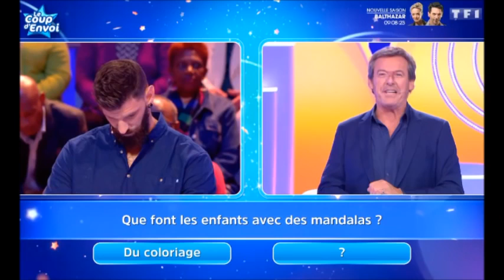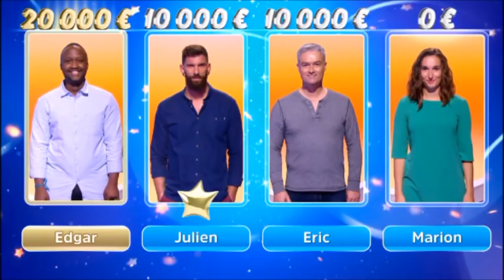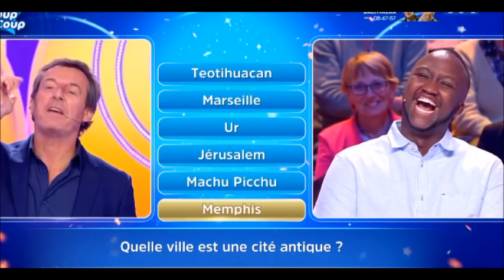Les 12 Coups de Midi Richard Gere de Bretagne le nouveau grand maître de midi